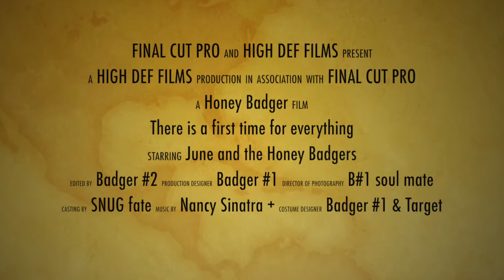June and Honey Badgers June 12, 2015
This video is about June and Honey Badgers June 12, 2015